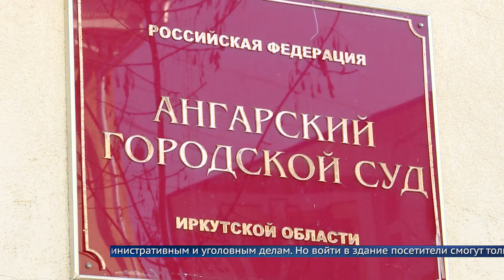Суды Ангарска возобновили работу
Заседания будут вести в масках, а подсудимые будут стоять на безопасном расстоянии от судьи.